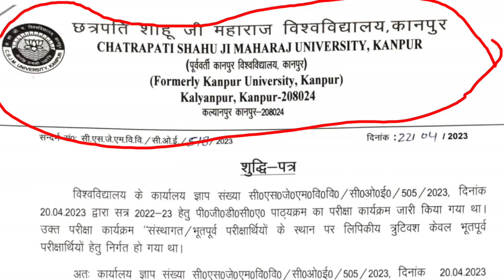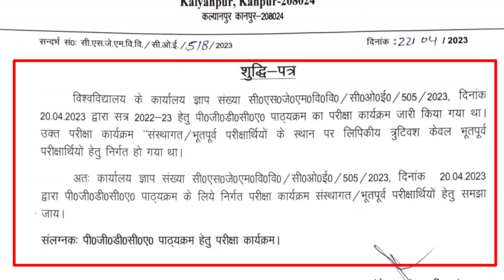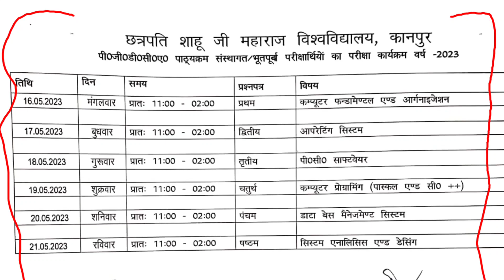Kanpur University Important Notice 2023 | Csjmu Exam Notice 2023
About This Video-: Kanpur University New Notice 2023 | csjmu Exam News Today| Csjmu News Today 2023 |

In this video following queries is also solved- :

kanpur University Exam date sheet
csjmu admission 2023
kanpur university entrance exam
csjmu admit card kaise download kare
csjmu admit card
csjmu entrance exam 2023
Kanpur university practical exam
kanpur university mbbs results
kanpur university back paper
kanpur university  News today 2023
phd admission 2023 kanpur university
csjmu phd fees
kanpur university
bed 2nd year exam date 2023 kanpur university
 university
csjm exam
csjm
kanpur university
Csjmu bsc exam